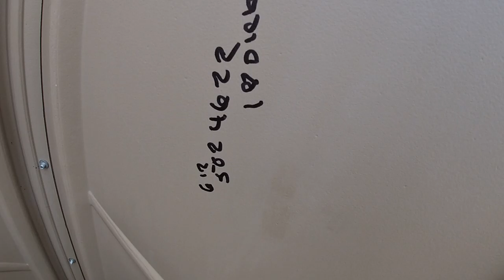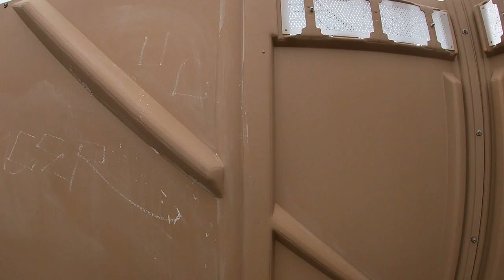in which I forget to turn off the camera when I go to the restroom aka GH030123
I usually don't watch the videos back, but I wanted to make sure this time there wasn't anything too, um, interesting, in the video. There isn't.